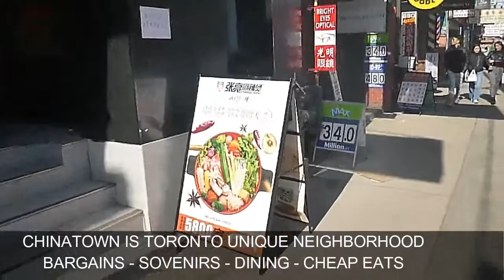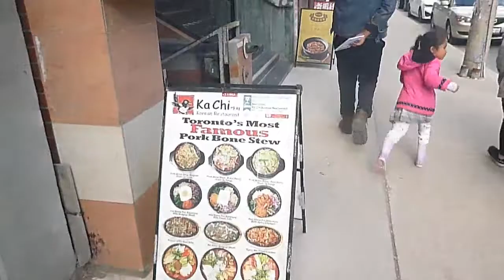EXCITING DISTRICT OF TORONTO CHINATOWN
APRIL 2023 - Many Chinese, Vietnamese, Thai, and Japanese restaurants can be found in the vibrant Chinatown, serving anything from modern fusion food to dim sum and pho. Fresh fruits and vegetables, herbal remedies, and souvenirs are all available at the vibrant Asian open-air markets and stores that line Spadina Avenue. Visitors and residents alike go to live stage performances, martial arts exhibitions, and lion dances during Chinese New Year celebrations.

Muchos restaurantes chinos, vietnamitas, tailandeses y japoneses se pueden encontrar en el vibrante barrio chino, que sirve de todo, desde comida fusión moderna hasta dim sum y pho. Las frutas y verduras frescas, los remedios a base de hierbas y los recuerdos están disponibles en los vibrantes mercados asiáticos al aire libre y en las tiendas que bordean la avenida Spadina. Tanto los visitantes como los residentes asisten a representaciones teatrales en vivo, exhibiciones de artes marciales y bailes de leones durante las celebraciones del Año Nuevo chino.

De nombreux restaurants chinois, vietnamiens, thaïlandais et japonais se trouvent dans le quartier animé de Chinatown, servant de tout, de la cuisine fusion moderne aux dim sum et pho. Des fruits et légumes frais, des remèdes à base de plantes et des souvenirs sont tous disponibles dans les marchés asiatiques en plein air animés et dans les magasins qui bordent l'avenue Spadina. Les visiteurs et les résidents assistent à des spectacles sur scène, à des expositions d'arts martiaux et à des danses du lion lors des célébrations du Nouvel An chinois.